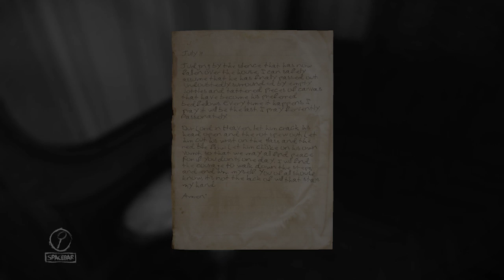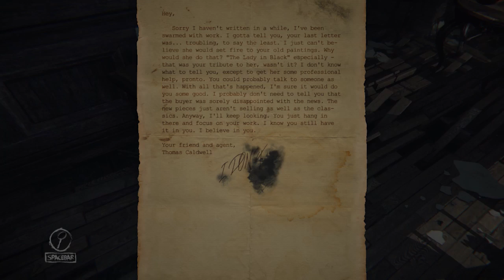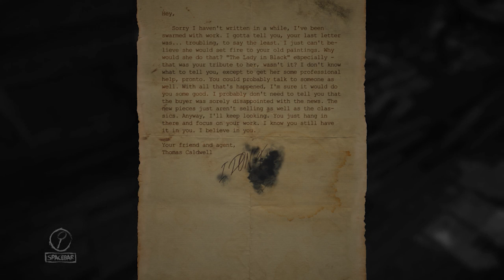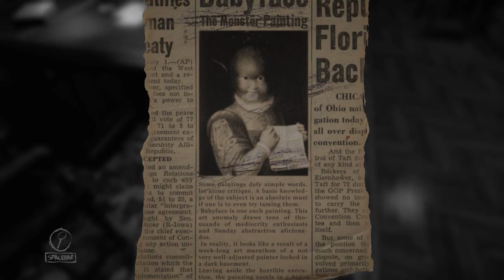Layers Of Fear: Deep into the Babyface Hole - Part 5 - The Game Gent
Do you ever feel like your sinking deeper into a state of madness and you just can't quite comprehend what's going on around you or the people you trust and how that makes you feel nervous and overwhelmed to the point that the English language just doesn't quite seem to work and you forget how punctuation and proper sentences are formed to the point that you repeat yourself and waffle on and repeat yourself? No? Me neither.